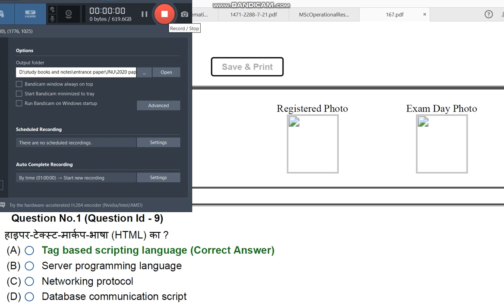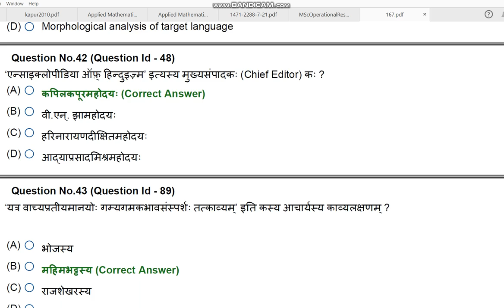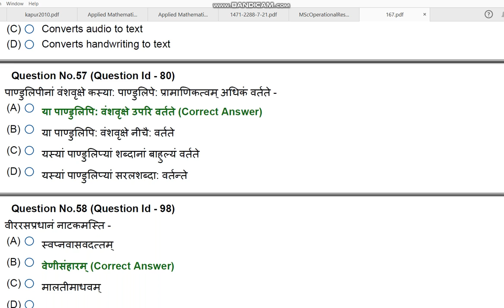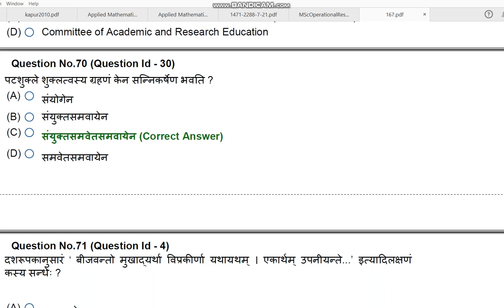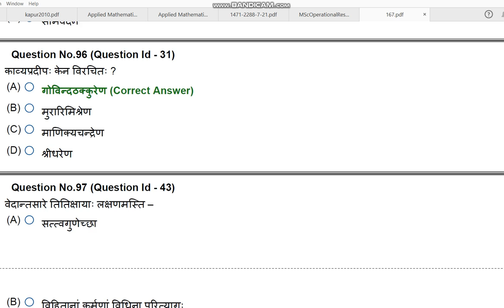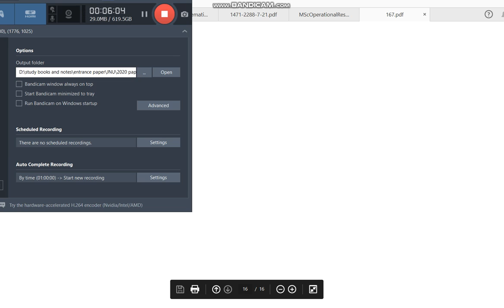JNU PhD IN SANSKRIT 2020 ENTRANCE PAPER BY HITESH KUMAR